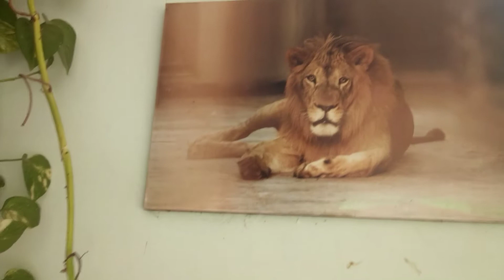16 August 2021